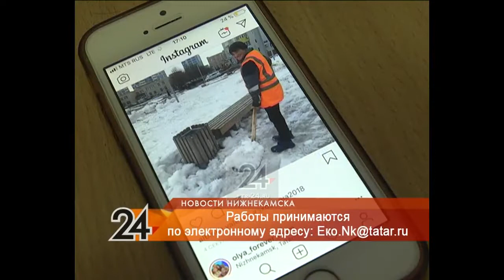Нижнекамцы за уборку города могут получить денежные призы